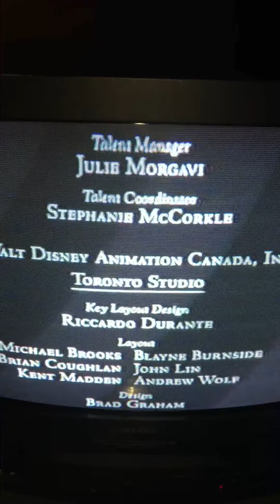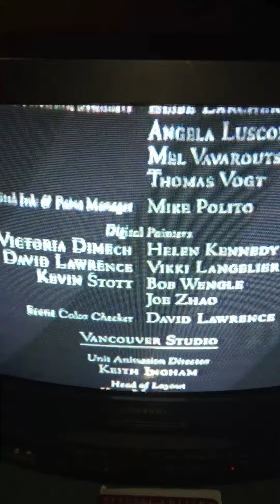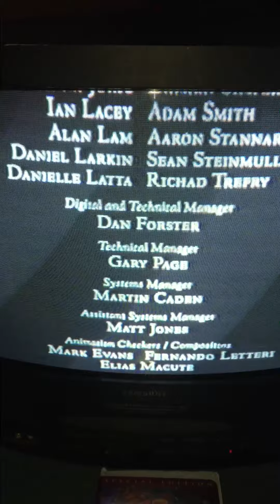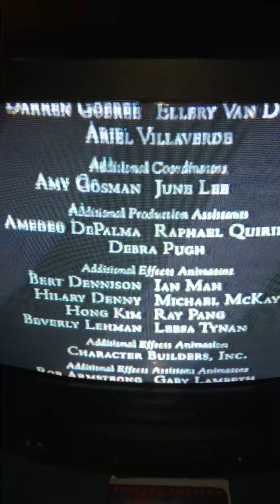Closing to Beauty and the Beast: The Enchanted Christmas 2002 VHS